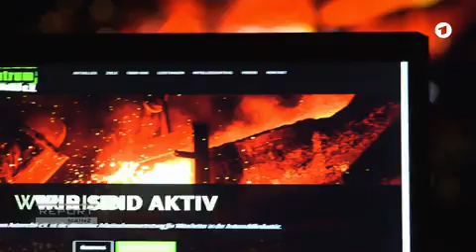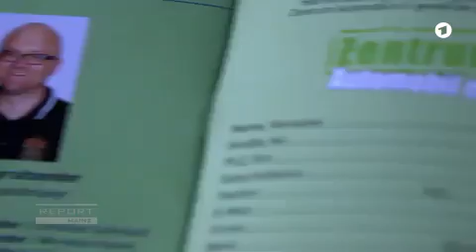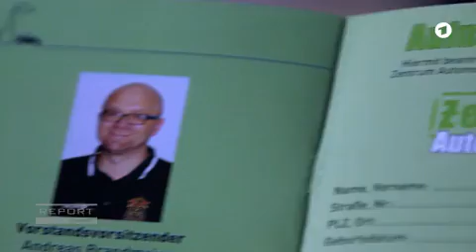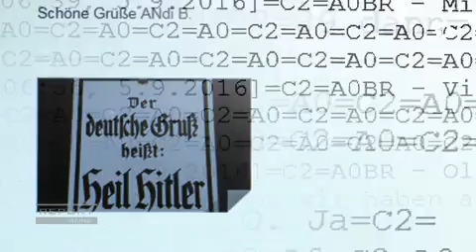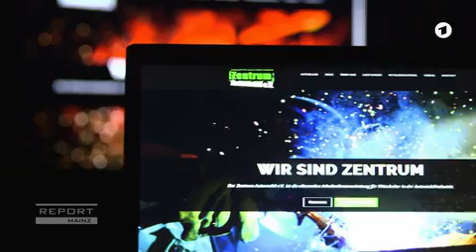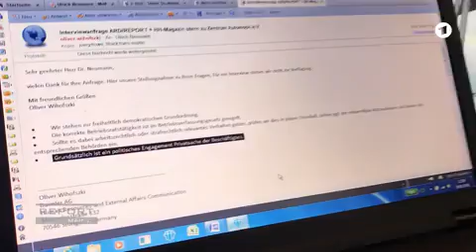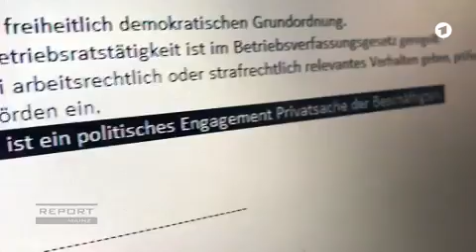Rechte in Betriebräten und Gewerkschaften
Buchempfehlungen bei Diskussion auf mein Kanal viel Spass beim lesen